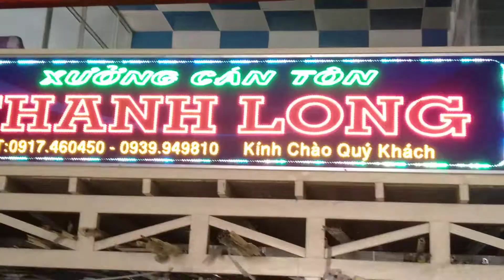xuong can ton THANH LONG